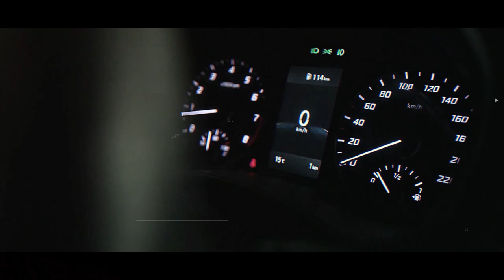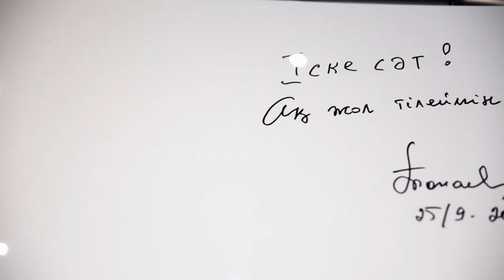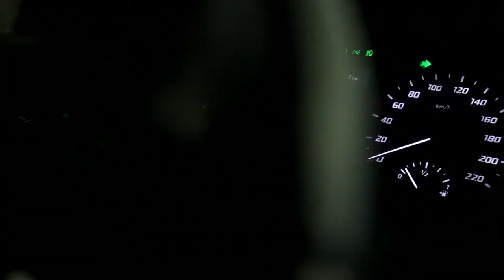Специальный репортаж телеканала "Хабар 24"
О том, как создавали новый отечественный завод по производству легковых автомобилей Hyundai Trans Kazakhstan. Съемочная группа побывала в цехах сварки и окраски кузовов и узнала о планах предприятия.